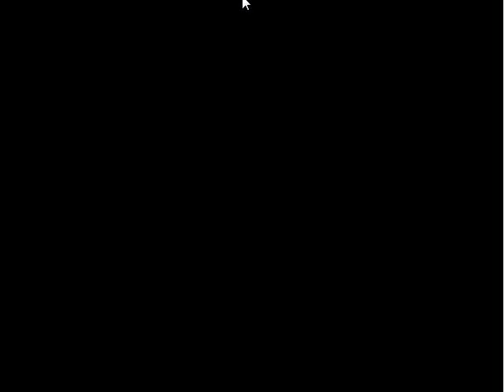Let's Play Star Fox 64 Part 1 - Corneria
Yeah, the sound and video here isn't the greatest...but it's my first video.  I'm fixing things as I go.